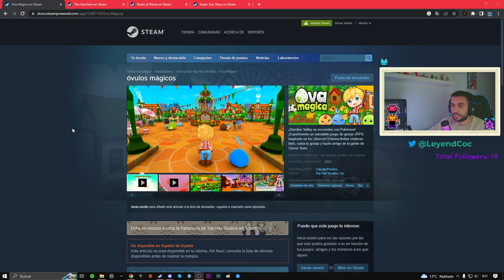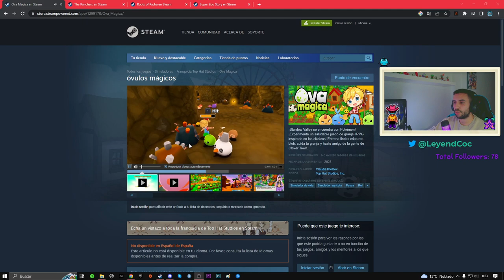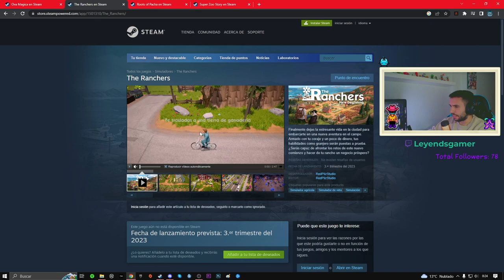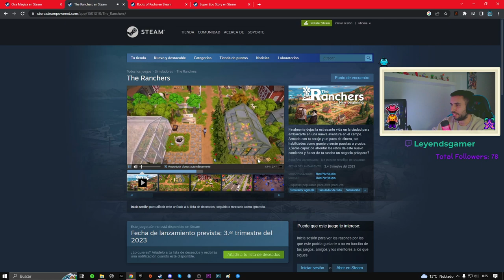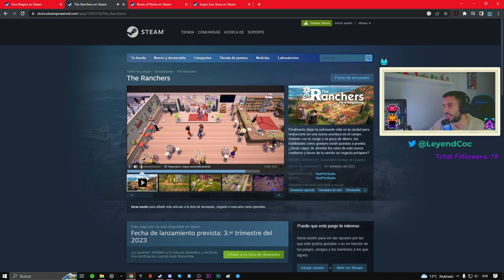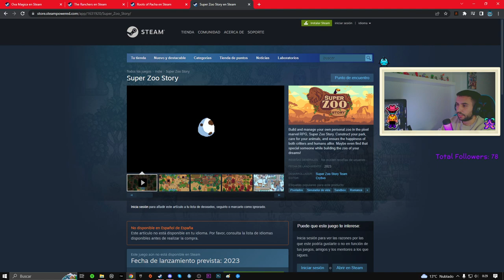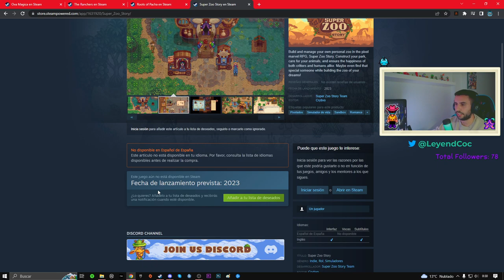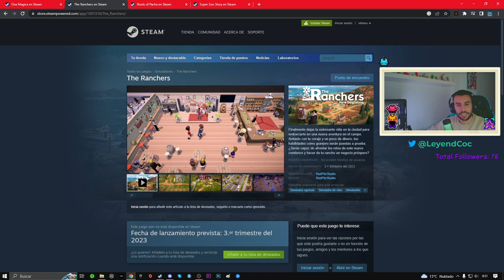🏆TOP JUEGOS QUE ESPERO EN ESTE 2023 - TOP JUEGOS INDIE🎮 - TOP JUEGOS ESTILO STARDEW VALLEY 🐷